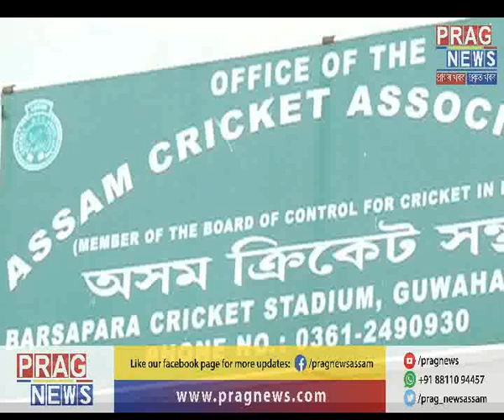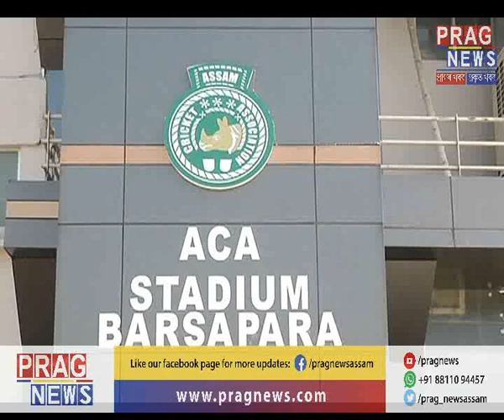Dirty politics being played in Assam Cricket Association Election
A game of dirty politics is ensuing inside the election of top posts in Assam Cricket Association. With politics that has already penetrated inside Assam Cricket, the future of Assam cricket seems in danger.